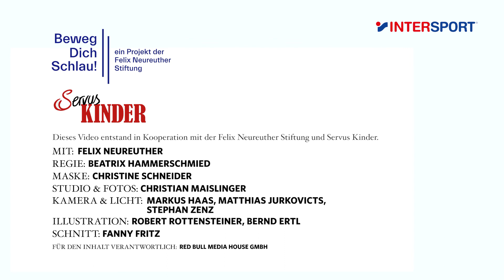Beweg Dich Schlau mit Felix Neureuther || Krafttraining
Felix Neureuther sagt, dass es beim Krafttraining der Trick ist ein paar Zusatzaufgaben einzubauen, die Spaß machen. Diese zusätzlichen Aufgaben machen das Training noch effektiver. Kinder werden dadurch stärker und lernen ihre Kraft besser und effizienter einzusetzen. Denn schlussendlich geht es nicht nur darum, dass viele Muskeln aufgebaut werden, sondern auch, dass diese richtig eingesetzt werden!

Hier die Übungen:
00:00 Einleitung Krafttraining
00:26 Slalom
01:17 Rodeln

Beweg Dich Schlau! | ein Projekt der Felix Neureuther Stiftung.
Dieses Video entstand in Kooperation mit der Felix Neureuther Stiftung und Servus Kinder.